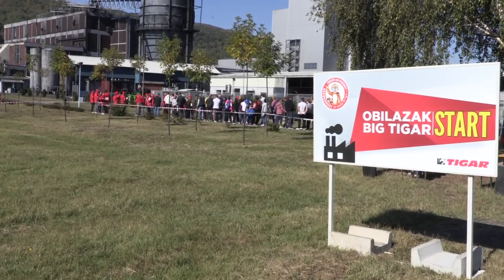Dan bezbednosti Tigar Tyres-a 24.09.2016.